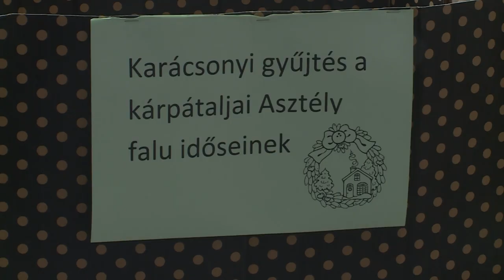Gyertyákkal a boldog Karácsonyért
Csákvári óvodások segítenek, hogy Kárpátaljára eljuthasson az ünnep fénye. Egy felajánlásnak köszönhetően a Lórántffy Református Bölcsőde és Óvoda kisgyermekei szerdán délelőtt gyertyákat készítettek, ezzel segítve a Magyar Református Szeretetszolgálat "Betlehemi csillag" címet viselő adománygyűjtését.